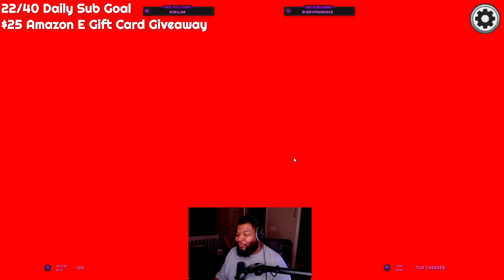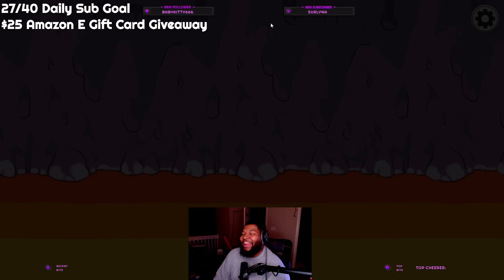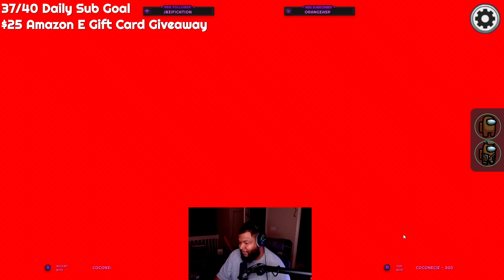THESE LEFTOVERS ARE FROM THE STONE AGE | Among Us | w/ Cartoonz, Squirrel & Friends